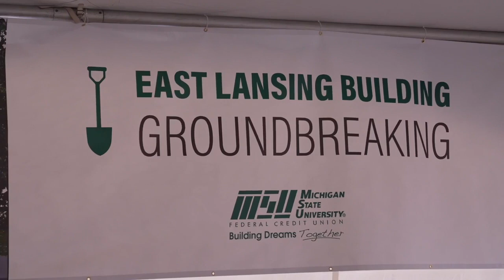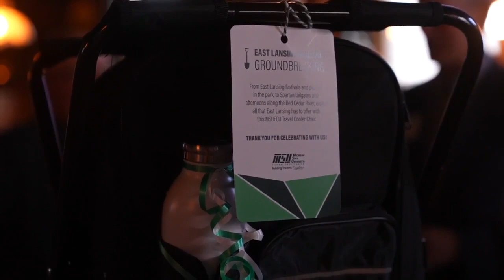East Lansing breaks ground for downtown MSUFCU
East Lansing city officials broke ground Tuesday on the new seven story MSU Federal Credit Union being built in the cities downtown.